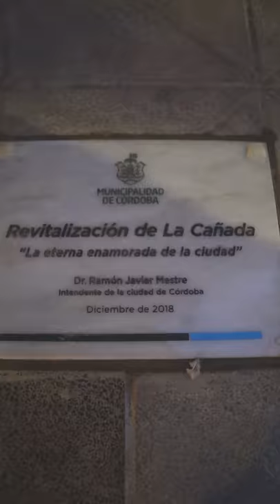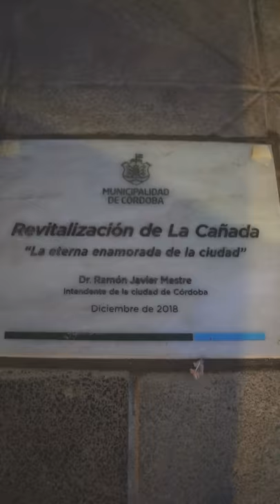PUESTA EN VALOR DE LA CAÑADA EN SUS 70 AÑOS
Mestre inauguró la revitalización de La Cañada con un Concierto Navideño Itinerante.

Las obras incluyeron veredas nuevas, rehabilitación, luminarias Leds y protección de árboles.
Un coro góspel cantó villancicos desde un escenario móvil.
Las cosas importantes se celebran a lo grande, y qué mejor que la música para homenajear a la “eterna enamorada de la ciudad”: La Cañada, que ya cumplió 70 años y estrenó nueva fisonomía. La revitalización se realizó en el trayecto entre avenida Pueyrredón y Fructuoso Rivera.

Por la tarde, desde un escenario móvil se presentó el coro Misty Soul Quire, que interpretó un repertorio de soul, gospel, música negra, coros navideños y villancicos, en consonancia con las próximas fiestas.

“Seguramente, todos los cordobeses y cordobesas estamos contentos porque con las obras recuperamos este símbolo de la Capital Social que es La Cañada. Lugar de encuentro, de historias y de inspiración de artistas, eso es La Cañada y nos merecíamos que volviera a brillar”; dijo Mestre.

El concierto recorrió la Cañada en calle Figueroa Alcorta desde Humberto 1° hasta Peredo, haciendo con una breve parada en el Palacio 6 de Julio. Luego la música paseó por Marcelo T. de Alvear hasta la esquina de Jujuy, donde cerró el recorrido.

La obra

Se renovó el solado entre Pueyrredón y Humberto Primo, se instalaron luminarias Leds desde Julio A. Roca hasta la zona del río y también se colocaron nuevos cestos de basura. En este sector se rehabilitó el hormigón de la calzada y los cordones cuneta de ambas manos.

Se sumaron protectores en las cazuelas de los árboles, lo que amplía el ancho del espacio para  la circulación peatonal. A su vez, se cambiaron las lámparas de las farolas coloniales y se instalaron más de 160 Led de 36 watts en cada lateral. De esta manera, los muros del canal tienen mejor iluminación.

Las tipas son la especie que marca la impronta del arroyo La Cañada por la ciudad. Se efectuó un relevamiento entre Pueyrredón y Humberto Primo, contabilizando 388 árboles y 31 faltantes. Al mismo tiempo, se comprobó que es necesario intervenir unos 52 ejemplares.

Se desarrollan acciones tendientes a conservar los ejemplares por su valor florístico, paisajístico e identitario. Para ello, se llevaron a cabo: corte de raíces para reparación de cordón y calzada, corte de ramas para equilibrado de copas y, además, el corte de ramas secas o que contenían algún riesgo.